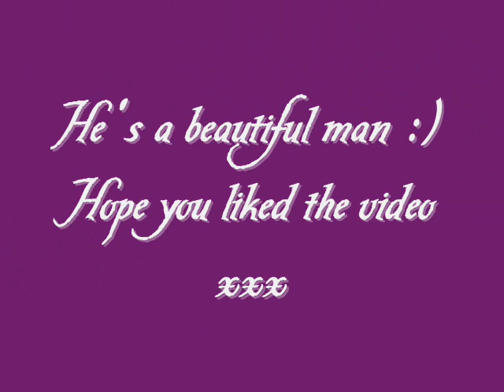Robert Pattinson Photos HQ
This is a little dedictaion to my favourite man in the world! I Love him x in high quality